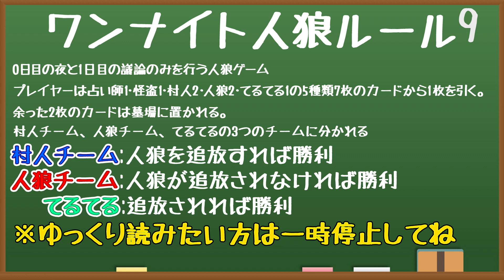【すべては人狼の手の上？】ワンナイト人狼Vol.15#2【アンナの心境はいかに！】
が本日お届けするのは「ワンナイト人狼Vol.15 #2」です！

誰がどんな嘘をついているのか…？
あなたは見抜けますか？

・2期生
尾崎礼香（あっか）

・３期生
アンナ